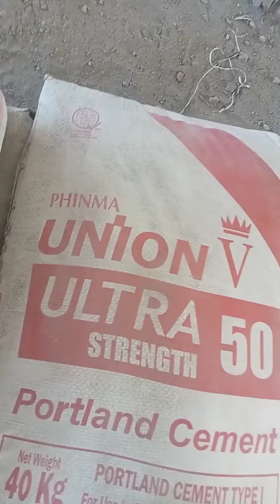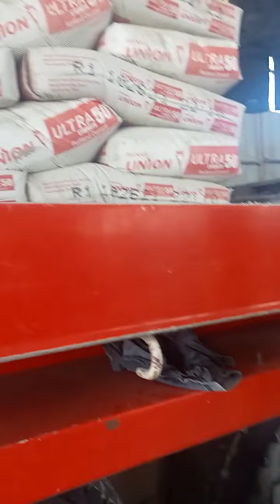diskarga kami MGA buddy.. 1200 bag cement MGA buddy